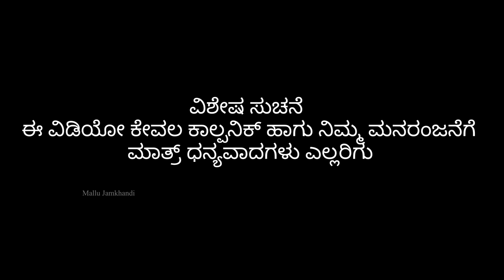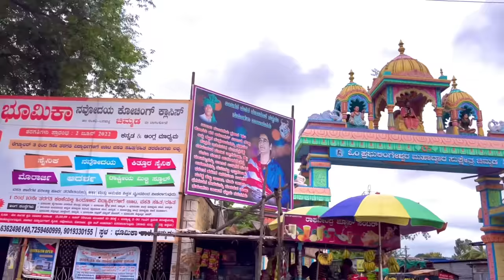ಡ್ರೈವರ್ ಹಣೆಬರಹ | Part 1 | Mallu Jamkhandi Comedy | Uttarkarnataka | New Video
Artist
Mallu Jamkhandi
Anand Hunnur
Lapang Raja
Ambika hiriyur
Amulya
Shivraj

Camera
Vishal Mirajkar
Santhosh Navi
Shankar Ambiger

Mallu Jamkhandi

Music
Raviteja Bagalkot